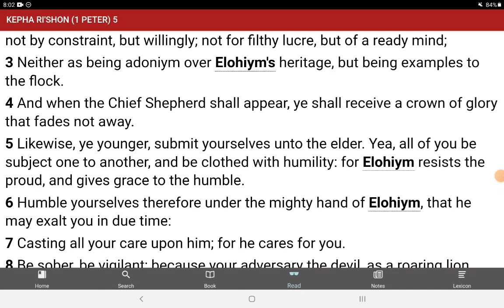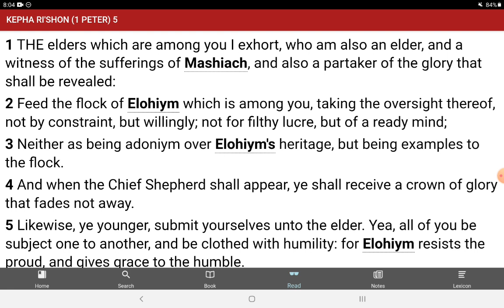How should we live?